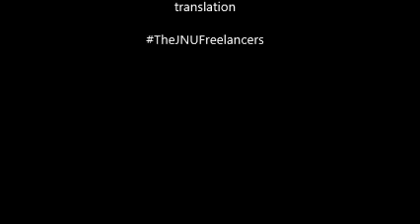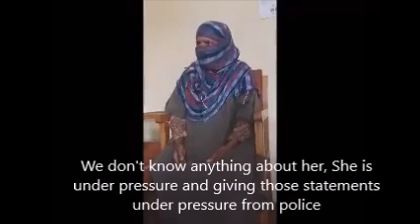English translation of the Interview of Handwara girl's mother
Important Correction:
In the translation  "Army Woal" which means an army man in Kashmiri has been by mistake written as "some man".
Please take note of this
Complete Translation of the whole interview is written here as well

Our youth’s have been martyred. My daughter left for school early morning. The school closed at 3:30. She is 16 years old. She went to washroom on the way home. An India army man entered the bathroom. She screamed and the people and shopkeepers crowded around the place. The army man ran away. The youth reacted to this attack and police also came. My daughter was arrested. We knew nothing of this till then. The youth started pelting stones at the army and the police. Their Muslim sister was attacked, would they not do it? This is why the pelted stone. And the army fired and martyred the protestors. Are they not my sons? I am devastated by their killings. My daughter was arrested and the army man escaped. We know nothing since 5 days about our daughter. The army called us at 1 a.m. in the night of 12 April. They asked us to come and take our daughter home. Our daughter was alone when she was made to give testimony under force. There was no one with her, no family. You see she has been exposed in the video. Her face is there for all to see. Her testimony has been given under duress. We, her parents were called and asked to take her home. I sent my sister and her father but instead of releasing my daughter they were also detained. My daughter is under duress; she is innocent, only 16. She is just a child, and under custody. I want my daughter, my husband and my sister back. I have only received one phone call since they have been detained. I am on bed rest and cannot move around too much. I have back problems. It's the 5th day today [of their detainment]. I am thankful to my Kashmiri community who protested to save my daughter. This should not happen to any other woman tomorrow. We have filed a case in court. Those who committed these murders should not investigate this case. How can murderers investigate? My daughter has been brought into disrepute by using her this way. They have maligned her. My daughter’s honor should be resurrected, she is everyone’s daughter, and our boys who have been martyred; their cases should be investigated. They are responsible for killing them."